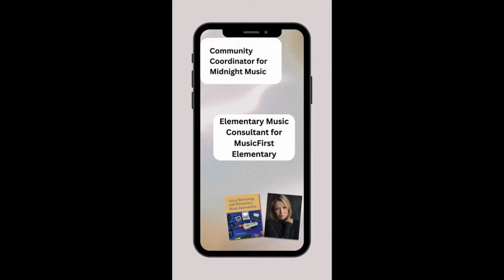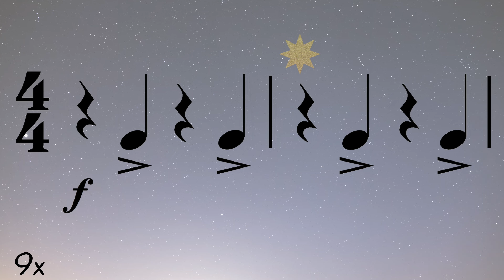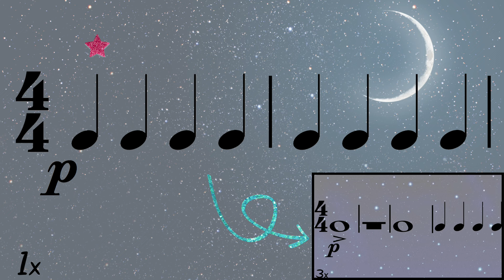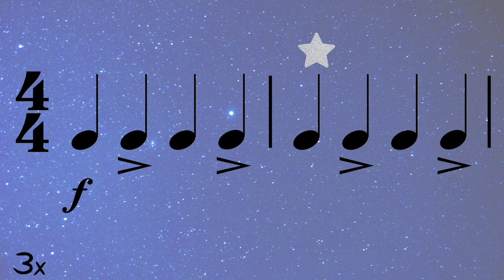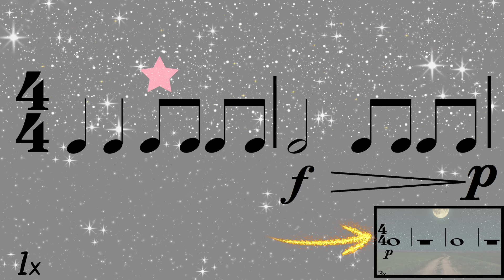A Sky Full of Stars Rhythm Play Along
This summer, I have been getting into Coldplay’s music. I am not sure why I am so late to join on this bandwagon, but their music has evolved throughout the almost three decades that they have been making music and I am enjoying listening to their progression.

The rhythms included in the play-along are:

Quarter Note - Crotchet and rest

Eighth Note - Quaver

Half Note - Minim and rest

Whole Note - Semibreve and rest

Accents

Crescendo/descescendo

Dynamics

Use this as retrieval practice for reading and performing rhythms, as a fun play-along to introduce a new concept, to welcome a new school year, or to celebrate that you all made it through a full week of school.